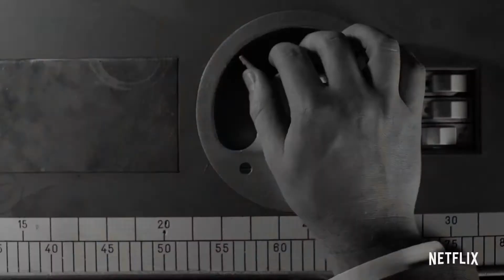Dernière minute - Cinéma - The other side of the wind (Orson Welles)